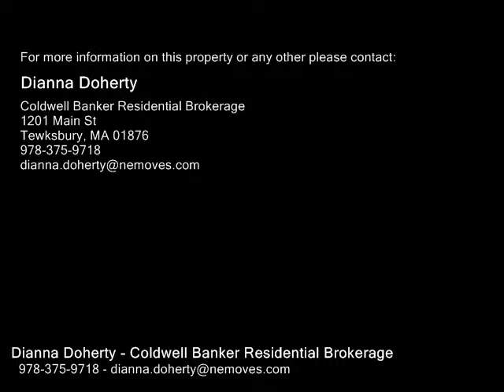56 River Rd, Tewksbury MA 01876 - Single Family Home - Real Estate - For Sale -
56 River Rd, Tewksbury MA 01876  Single Family Home  Real Estate  For Sale   Brand new rare 3 bedroom Duplex in desirable North Tewksbury location with stonewall in the front which offers great curb appeal. The fabulous floor plan is great for family gatherings as the first floor flows from the spacious living room through to the grand size kitchen with plenty of natural light, lots of cabinets with granite, stainless steel appliances, an island and your dining area! Upstairs you will find the king size master with a walkin closet and private master bath. Two more good size bedrooms one with double closets and the walkup to the attic which offers plenty of storage space or future living area and also a full bath with laundry closet for your convenience on the second level. A two car garage and more storage in the basement. Take a walk out the sliders to the pretty stamped concrete patio and enjoy the expansive back yard for all your outdoor entertaining. This home is close to shopping, restaurants, golf course and minutes to both Rte 93 & 495 for commuter.

Dianna Doherty
Coldwell Banker Residential Brokerage